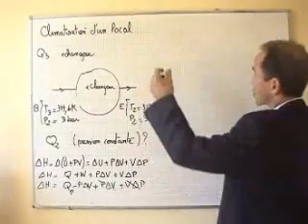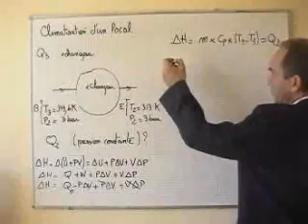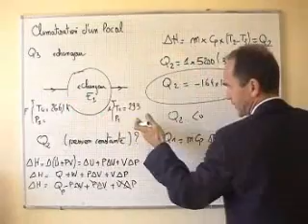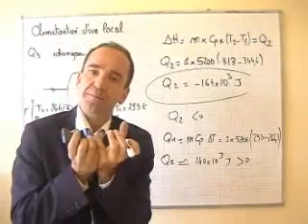thermodynamique / 1 er principe / Mines 98 calcul de la chaleur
climatisation